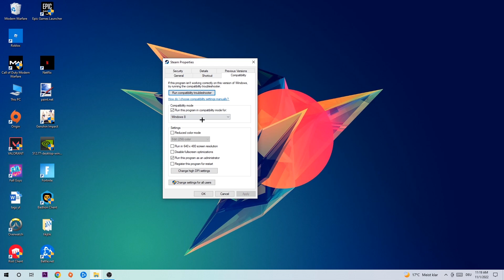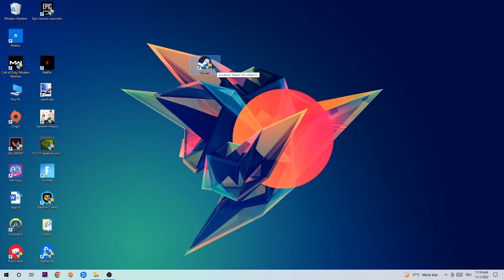GTFO – How to Fix All Errors – Complete Tutorial